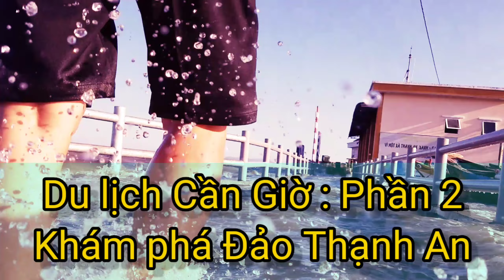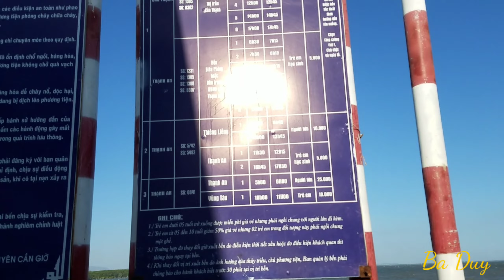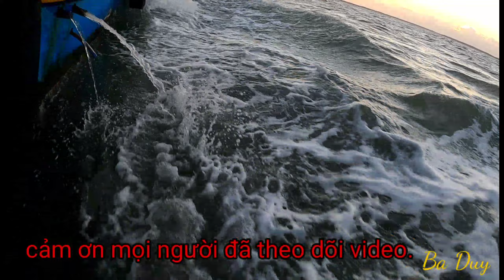Khám phá Cần Giờ ( phần 2) : ra xã đảo Thạnh An vào ngày triều dâng | Ba Duy.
Khám phá Cần Giờ ( phần 2) : ra đảo Thạnh An.
+ ra đảo Thạnh An vào 1 buổi chiều nước thủy triều dâng, kết quả là lội nước bì bõm . Mọi người lưu ý thời gian đến đây nha.